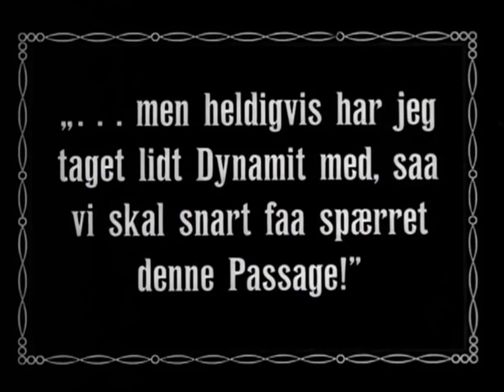40 35 41 47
Et kort klip fra en af de første film der blev vist i danske biografer i starten af 1900-tallet.

En cowboy film med Tom Mix fra 1920